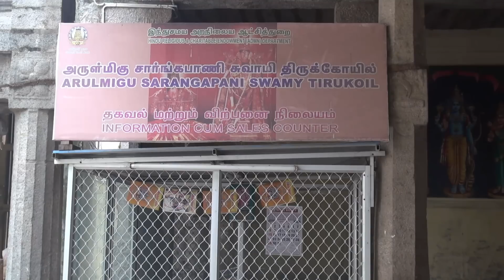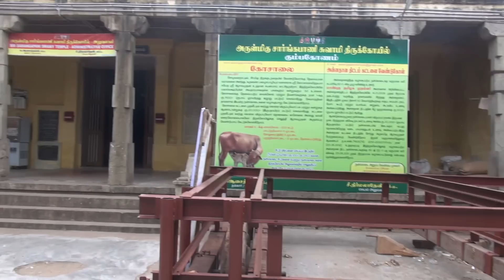Shri Sarangapani Temple சாரங்கபாணி திருக்கோவில்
The Temple view of Sree Sarangapani Temple சாரங்கபாணி திருக்கோவில் Kumbakonam very ancient vishnu temple December 2012.  Parthasarathy With song  "Oum Namo Narayana"